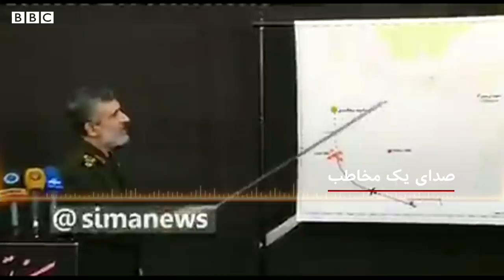نظرات شما درباره صحبت‌های فرمانده هوافضای سپاه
امیرعلی حاجی زاده فرمانده نیروی هوافضای سپاه گفت این چند روز درباره دلیل سقوط هواپیمای اوکراینی قصد کتمان نداشته‌اند و مشغول جمع‌آوری اطلاعات بودند.

نظرات بعضی از مخاطبان بی‌بی‌سی فارسی را درباره صحبت‌های آقای حاجی‌زاده بشنوید